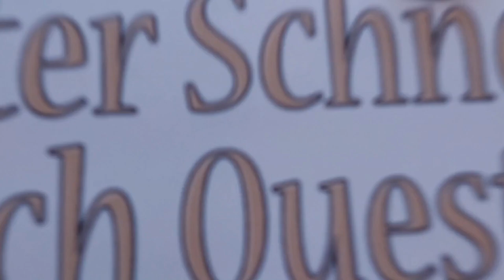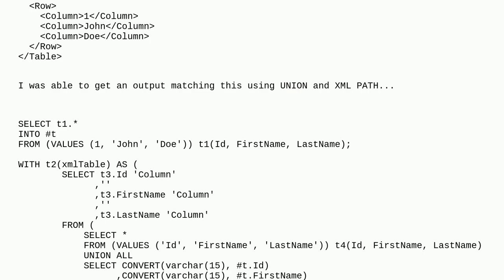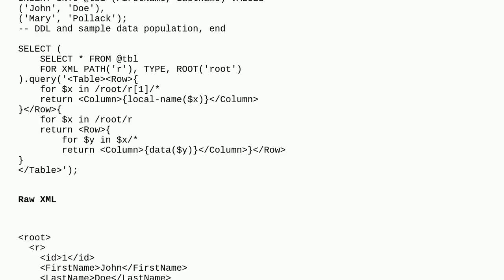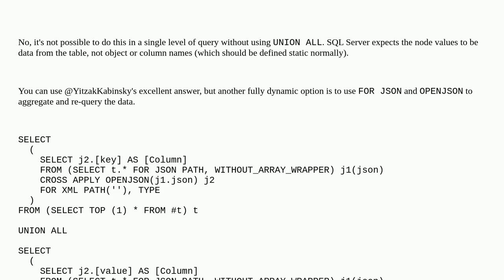Create an XML table from a SQL table where the SQL column headings are the first row?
A special thanks goes out to the community

  sql for-xml-path sql-server